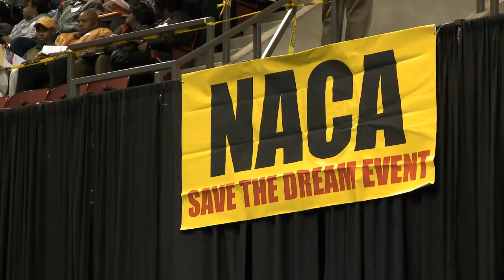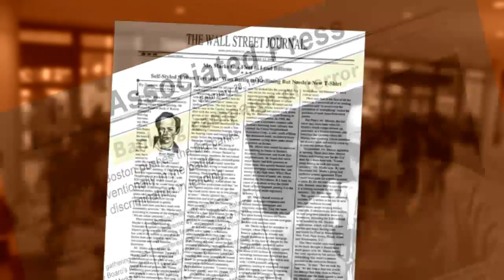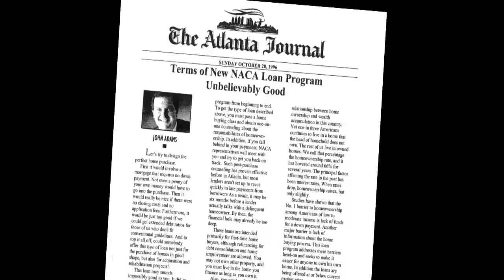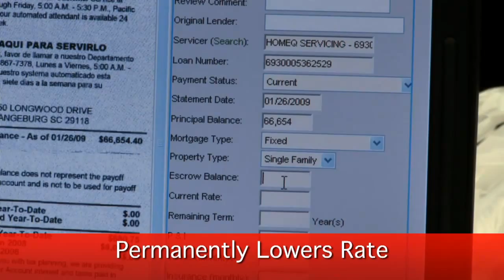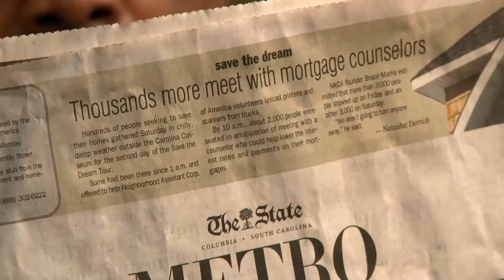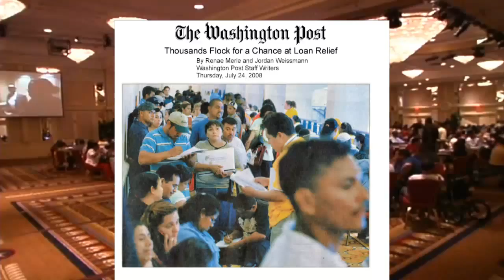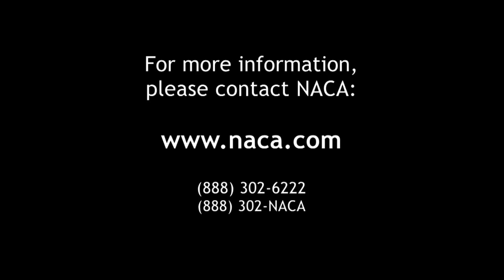Documentary: NACA's "Save the Dream" - Mortgage Restructuring and Renegotiation Rescues Homeowners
Background on NACA's "Save the Dream" program, which has helped homeowners across America restructure and renegotiate home mortgages and home loans they can no longer afford.